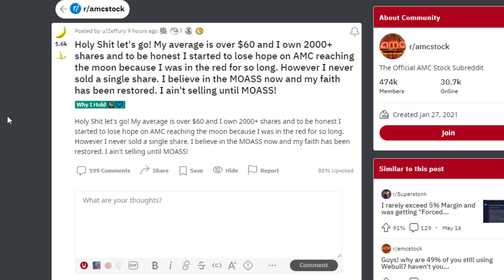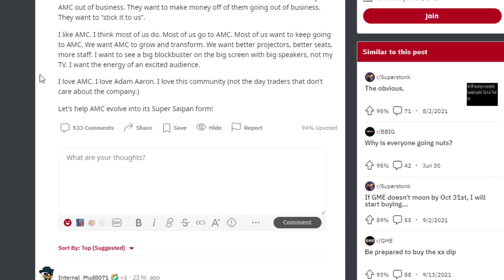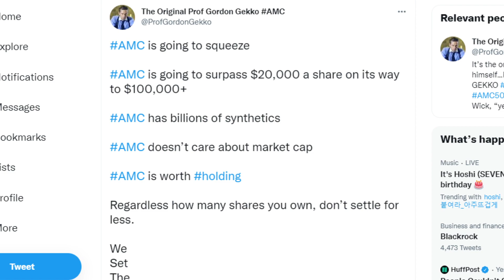AMC STOCK: BUY BACK